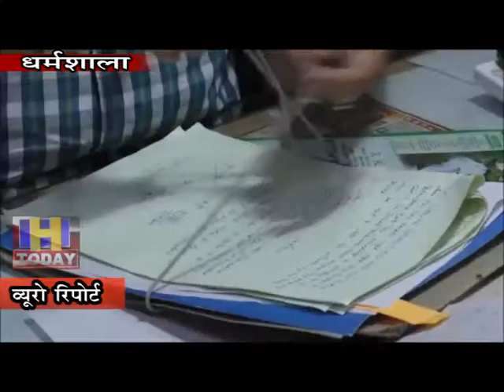7 SEP N 11 Health department alerts increasing cases of scrub typhus in district Kangra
स्वास्थ्य विभाग ने स्क्रब टायफस के बढ़ते मामलों को लेकर जिला कांगड़ा में अलर्ट जारी कर दिया पिछले छह दिनों में इस बिमारी के 18 से अधिक मामले सामने आने के बाद स्वास्थ्य विभाग गंभीर हो गया है मुख्य चिकित्सा अधिकारी कांगड़ा ने जिला के सभी बीएम्ओ और अस्पताल प्रबंधन को स्क्रब टायफस के मरीजों का प्राथमिकता के आधार पर इलाज करने के निर्देश जारी कर दिए हैं